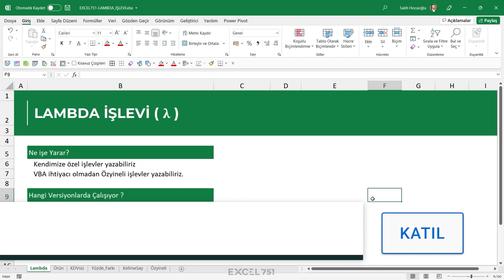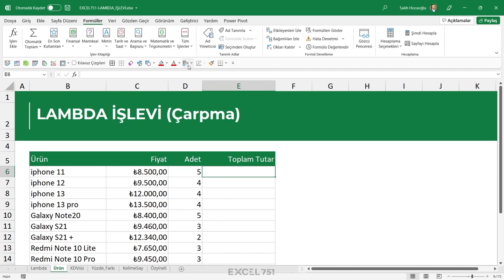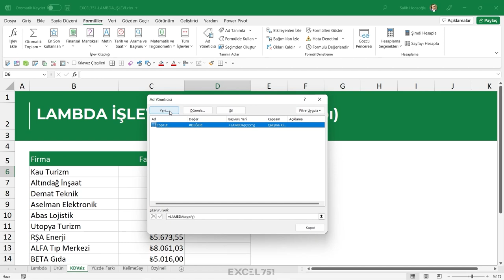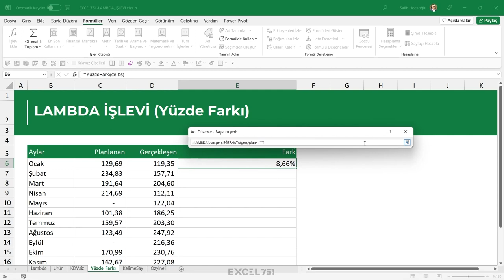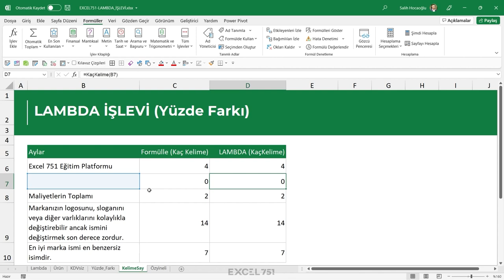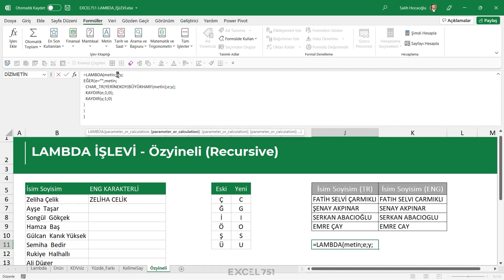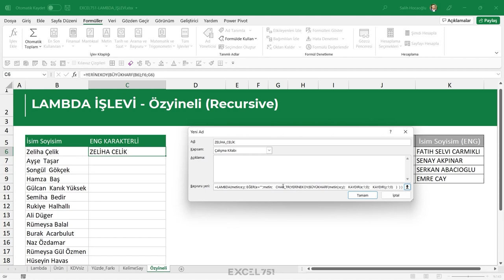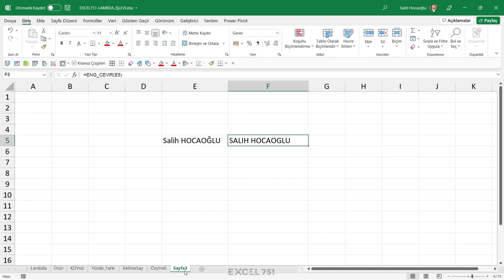EXCEL LAMBDA Fonksiyonu Ne İşe Yarar? Nasıl Kullanılır? - (5 PRATİK ÖRNEKLE AÇIKLAMALI) | EXCEL 751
43 Farklı Excel Program Şablonu İNDİRMEK İÇİN TIKLAYIN🙂👇
Microsoft Excel'de LAMBDA fonksiyonu bizlerin kendi işlevlerimizi yazmamızı sağlayan harika bir fonksiyondur.

Daha önce VBA kullanmadan yazamadığımız Kullanıcı Tanımlı Fonksiyonları artık önyüzden formülasyon ile yapabilmekteyiz LAMBDA fonksiyonu sayesinde.

BU videomuzda derinlemesine LAMBDA fonksiyonunu inceliyoruz.

Videoda Kullanılan Formüllerin İngilizce Karşılıkları
👉 LAMBDA= LAMBDA

Videodaki Bölümler;
00:00 Tanıtım
00:20 LAMBDA NE İŞE YARAR?
02:23 Örnek 1: Fiyat*Adet
06:14 Örnek 2: KDVsiz Tutar
09:15 Örnek 3: Yüzde Farkı
12:38 Örnek 4: Kelime Sayma
15:17 Örnek 5: Özyineli (Recursive) Kodlama